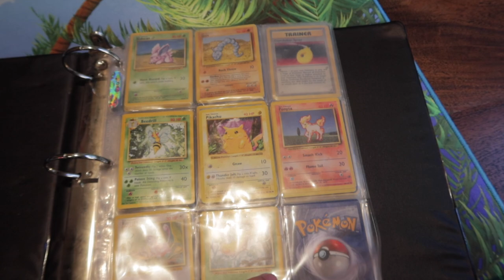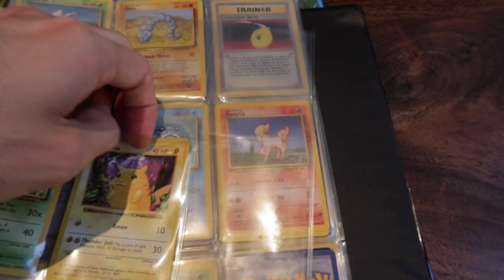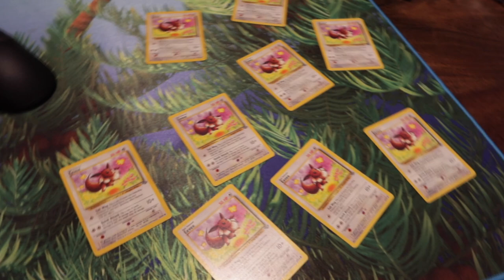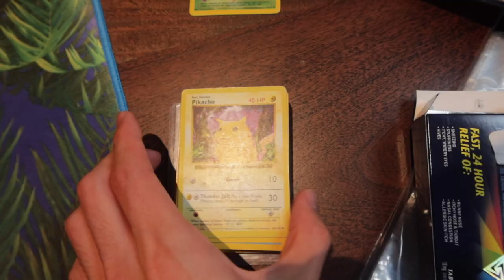I let my girlfriend talk to toxic gamers again...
JET BENT-LEE
601 King Street West, M5V1M5